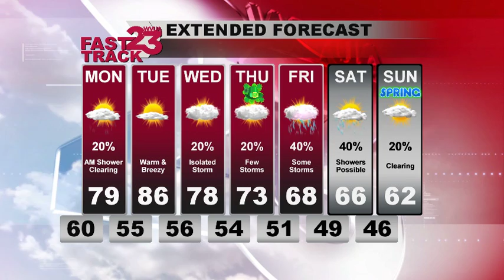Weather Webcast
Description